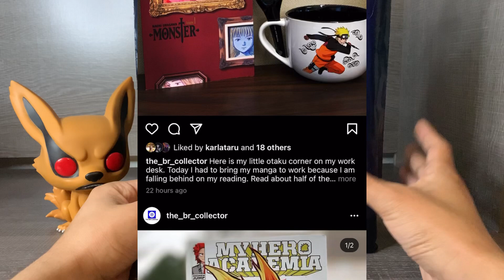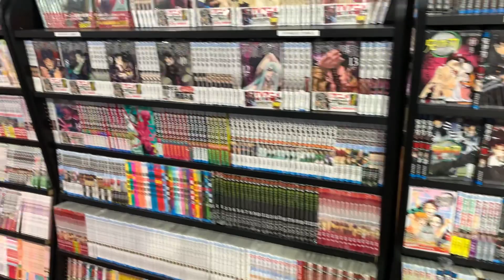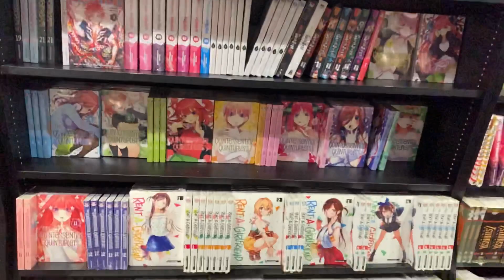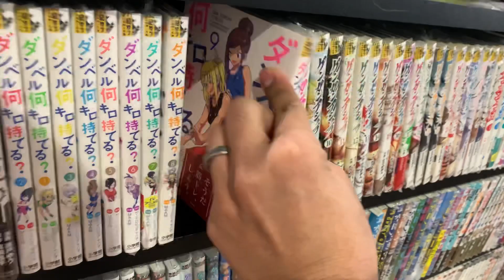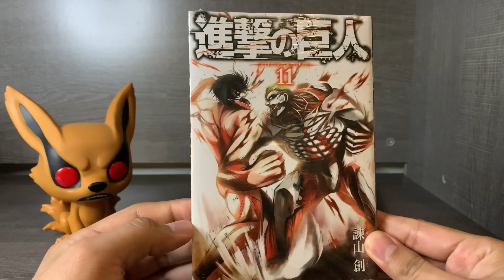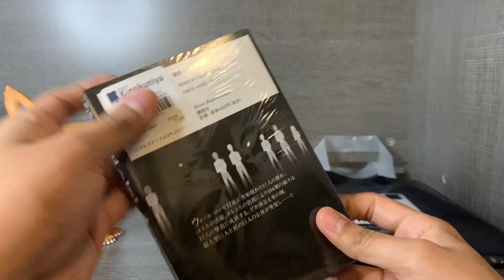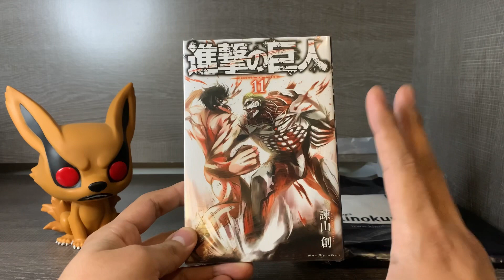Changing my YouTube channel name + Manga shopping at Kinokuniya | searching for Japanese manga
Hello guys. In today’s video I wanted to ask for your help/opinion with changing my channel name. In the video I go over 4 channel names I am considering and why. I am also open to suggestions!

At then end I also share my first visit to a kinokuniya on the hunt for a few Japanese manga.

Chapters:
0:00 intro
1:05 promoting my Instagram
1:25 check out meettheweebfamily
2:13 rebranding my YouTube channel
2:23 channel name #1 (media x hunter)
3:28 channel name #2 (the tactical collector)
4:25 channel name #3 (Elite collector)
5:24 channel name #4 (inclusive collector)
7:22 shop with me at Kinokuniya
10:25 what I picked up at kinokuniya
13:57 outro